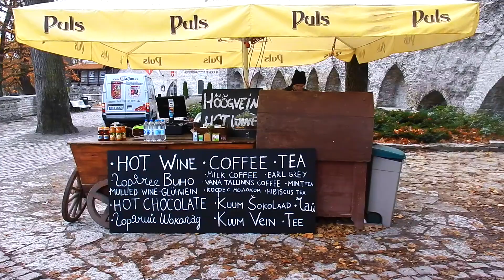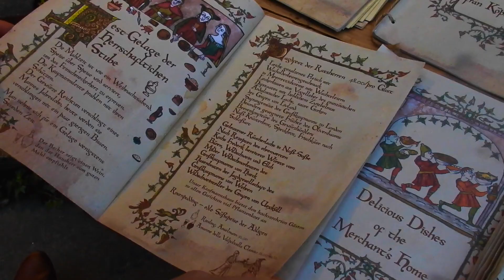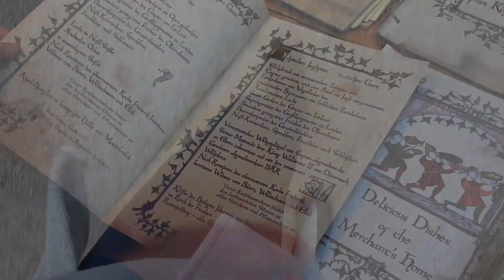Tallinn's Towers - wandertoexplore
Hey guys,
my name is Michelle, I am from Austria (Carinthia) and currently I'm a student at the university for education (Pädag. Hochschule). Next semester is a special one cause I am going to live and study in Latvia. The distance for about 1600 km is going to separate me from my lovely ones. In this semester, which lasts for more than 4 months, I am going to live with two friends from Austria in one accommodation. We share a 90qm flat in the centre of Riga. Our aim is to live, experience and enjoy the Latvian lifestyle for this time.

This time we traveled to Estonia and explored it's capital city. Tallinn is one of the cutest cities i've ever seen and I recommend it to everyone who is interested in little chivalrous towns.